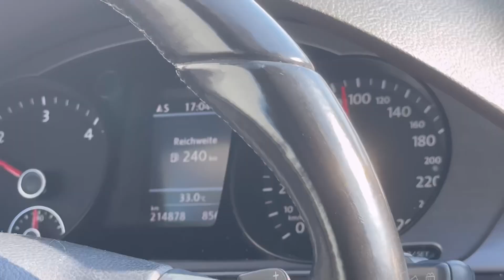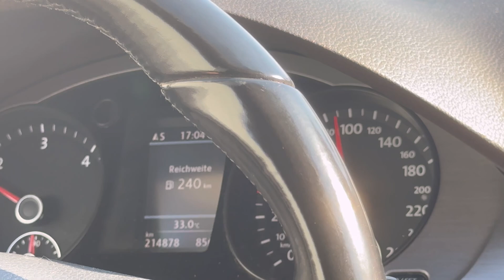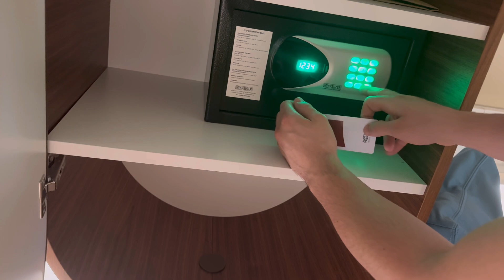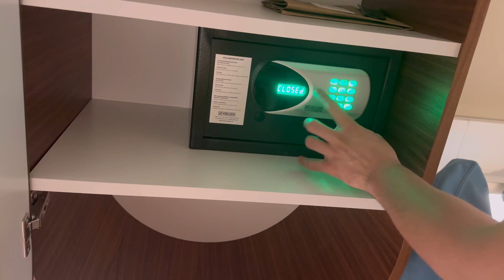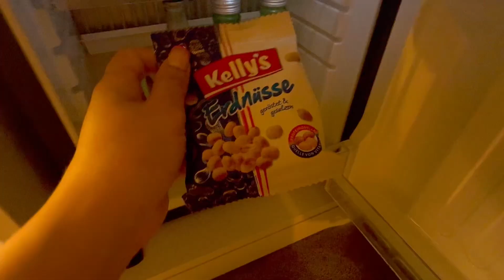Vizitojme Vienen naten | 9ore rruge me makin | KLAUDJA P